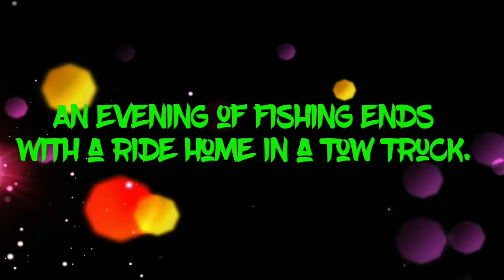An evening fishing ends with a ride in a tow truck.